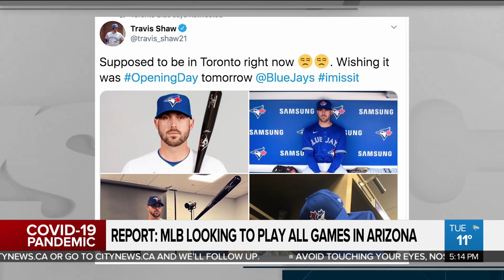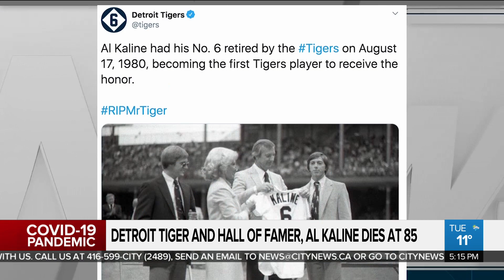Could the Blue Jays be flying south for the season?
MLB is reportedly looking at moving all 30 teams to the Phoenix area to start the season as early as next month. Sportsnet's Blue Jays Reporter Hazel Mae discusses with Lindsay Dunn the reality of players being ready to compete that soon.